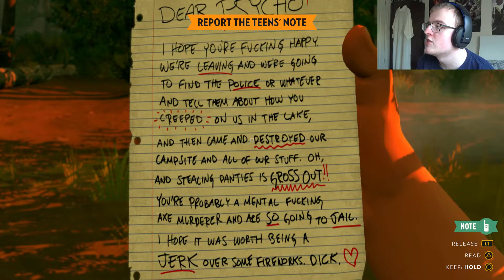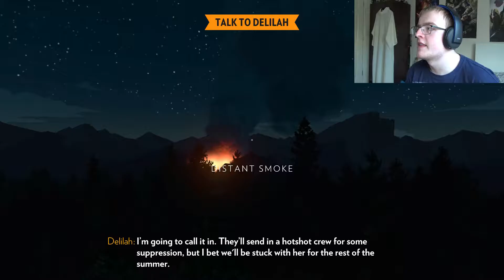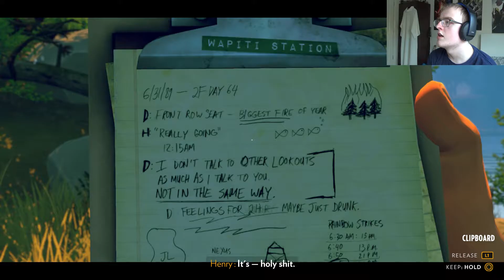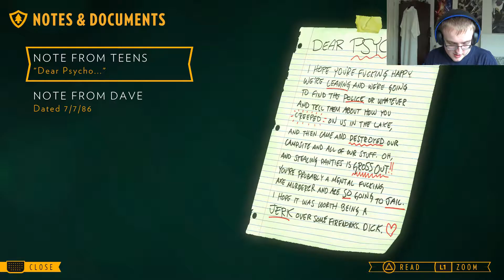Firewatch Episode 3: The June Fire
We were literally watching a fire. Also sorry for my camera cutting out during the video not sure what happened